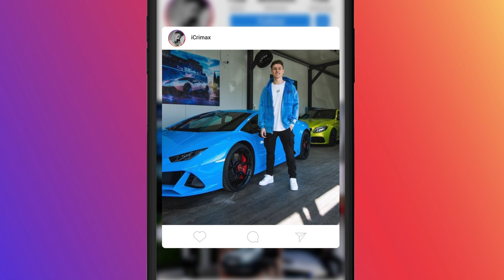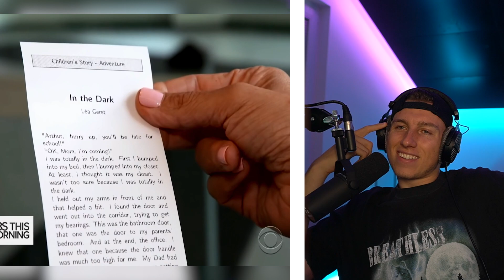VERRÜCKTE AUTOMATEN die es WIRKLICH gibt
iCrimax reagiert auf @GibtsNicht